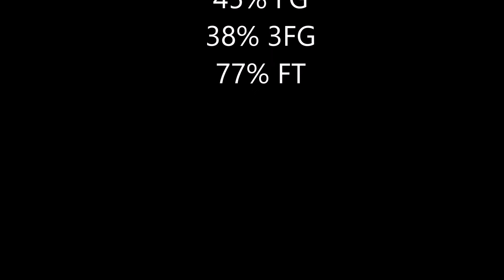Kyle Randall '16-17 Season Highlights Serbian 1st League